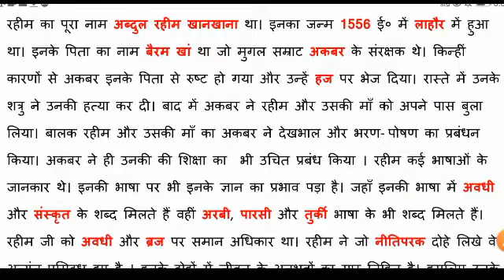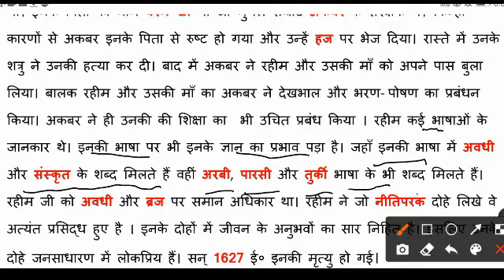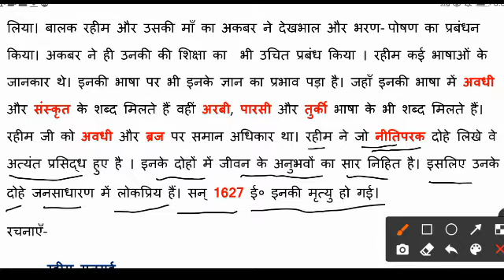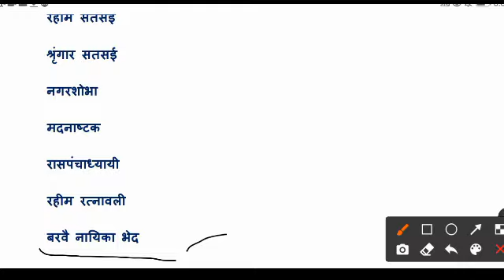rahim ka jeevan parichay | रहीम जी का जीवन परिचय | Hindi class 9th | Hindibaaz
यह चलचित्र मध्यकालीन कवि रहीम जी की जीवनी और प्रमुख रचनाओं पर आधारित है।